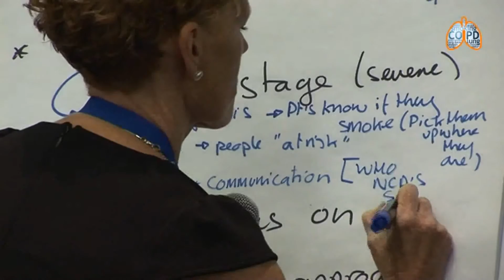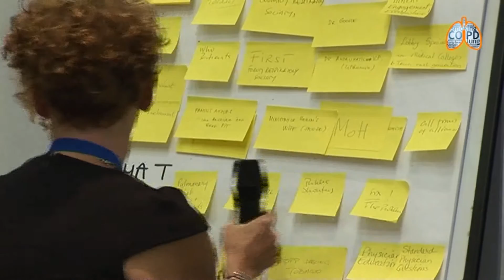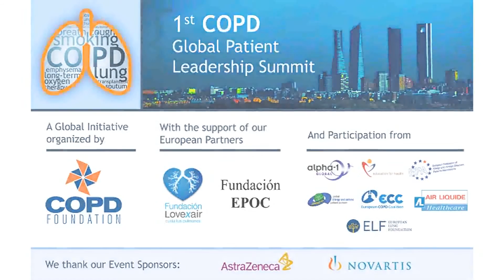RESUMEN COPD Global Patient Summit 2014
Resumen del primer encuentro global para paciente con EPOC celebrado en Madrid del 5 al 7 de Noviembre de 2014.